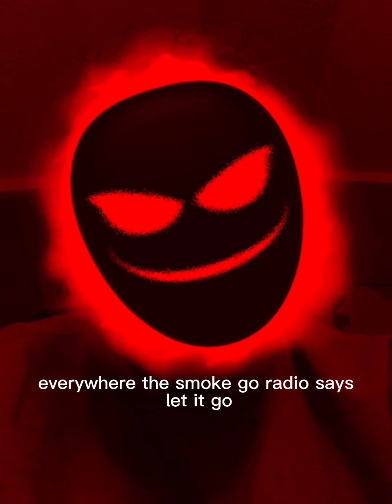Mr independent song scary filter version